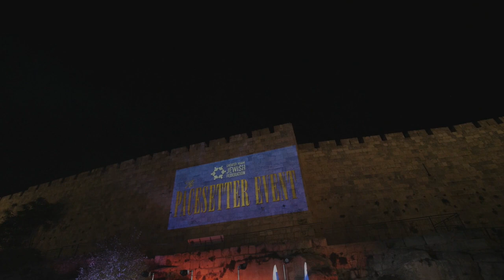Shai Abramson in a Musical performance with GMJF Pacesetters in Jerusalem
Shai Abramson Accompanies by Shai Barak's Band and The singer Yossi Mark, Nevo Kanner & Matan Braun in a special Musical Performance dedicated to the GMJF Pacesetters under
the walls of the old city of Jerusalem

Produced by Giant Leaps Content Activities Ltd. Ora Merin
Filming & Editing by @albert yashinski
Dec 2020 | כסליו התשפ"א